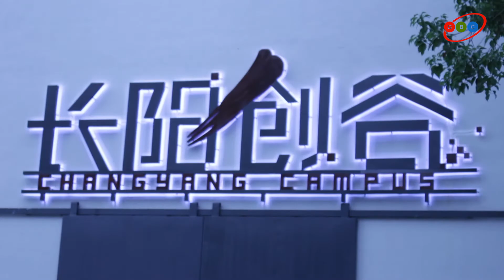GBC @SLUSH Shanghai 2017 - Full Coverage & GBC Review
SLUSH Shanghai 2017 - GBC went and covered the whole conference, by gathering the impressions, ideas and feelings of it's participants, including Startups, Investors and more. Over 2000 attendees, the conference marked a milestone in Shanghai's entrepreneurial community, and GBC was there to support it. Additionally, an introspection about the conference from GBC's founder Mars Pouyan.